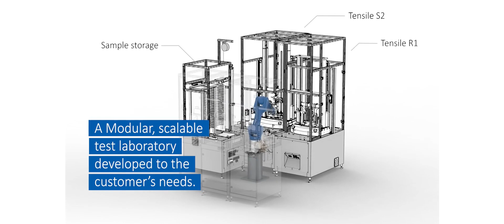Material Testing Laboratory l SmartLab l Bareiss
The world's first fully automatic physical test laboratory! Coming Soon